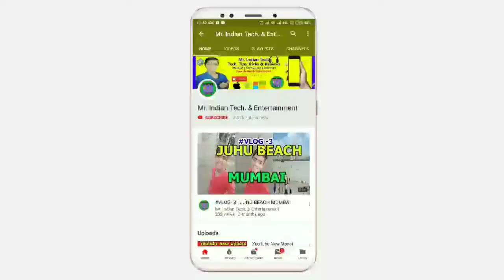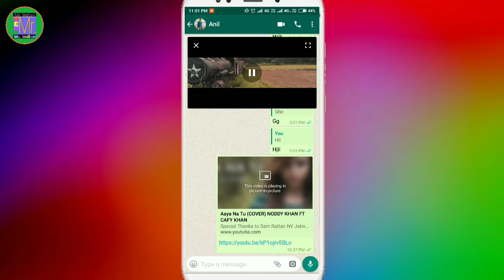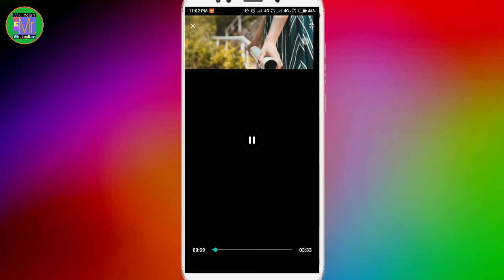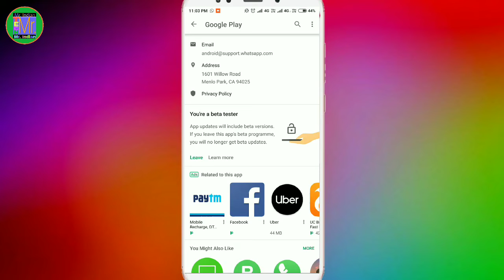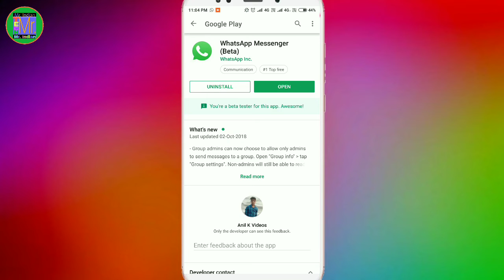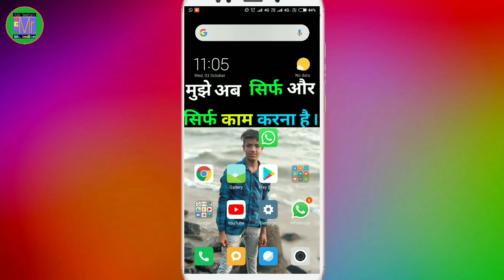WhatsApp लाया नया धमाकेदार Update - WhatsApp Pip Mode Feature 2018 in Hindi | Latest new Trick🔥🔥🔥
Dosto aaj ki is video mein main aap ko bataunga WhatsApp ka jo naya update Aya Hai pip Mode Uske baare mein
To Chaliye Shuru Karte Hai Aaj ka Video..

Update your WhatsApp Here :-

VIDEO SEARCH QUERY .